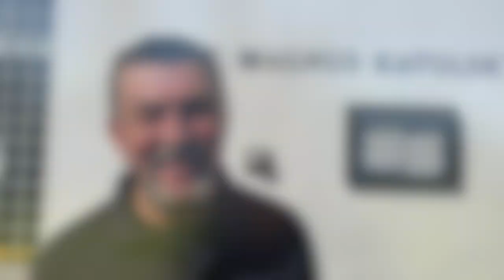P. Janusz forteller om St. Magnus menighet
Vi har besøkt St. Magnus menighet i Lillestrøm. Hør hva sogneprest p. Janusz Fura SS.CC har å fortelle om menigheten, og det å være sogneprest for akkurat St. Magnus menighet.